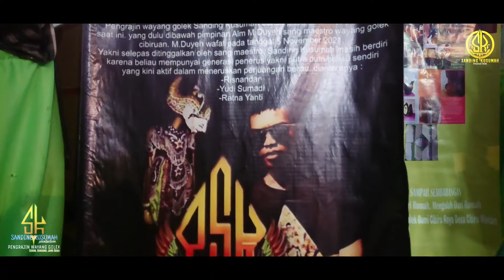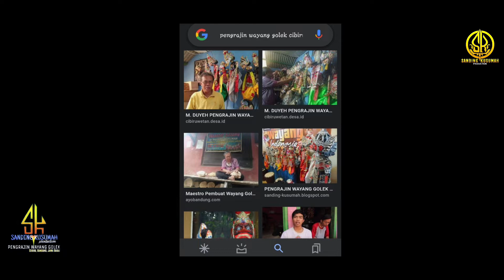PAMERAN WAYANG GOLEK @SANDING KUSUMAH PRODUCTION ACARA PAMERAN WAYANG GOLEK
Assalamualaikum. gais smoga sehat semua di banyakan rejeki nya amiinnn
yah kali ini saya pameran wayang golek, sebetul nya sering pameran kaya gini cuma jarang di post hehee.
silahkan gais kalo ada yang mau mesan no watsap sudah tertera di video. makasih buat semua nyah,  selamat bulan puasa untuk semua nyah ...

Video : @FahmiIhyaChannel
backsound : @Dnkstudios89
pengrajin : Risnandar & Yudi sumadi